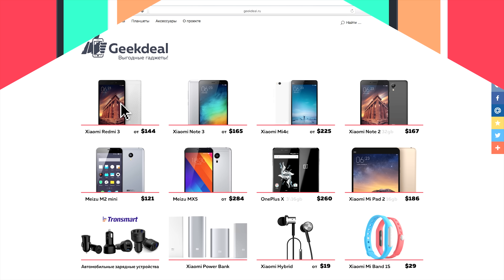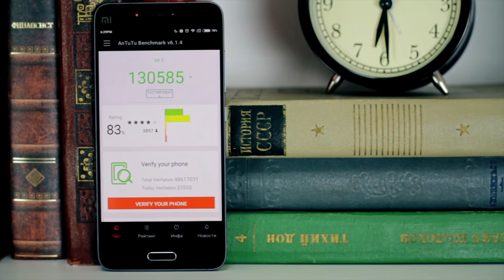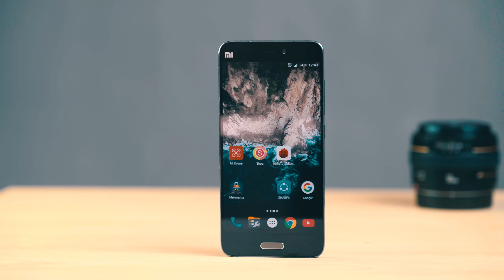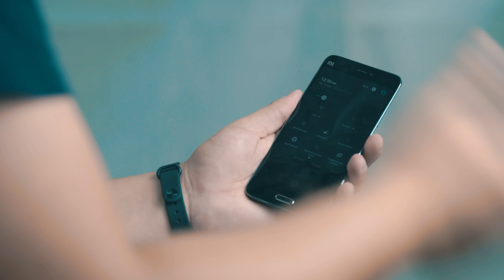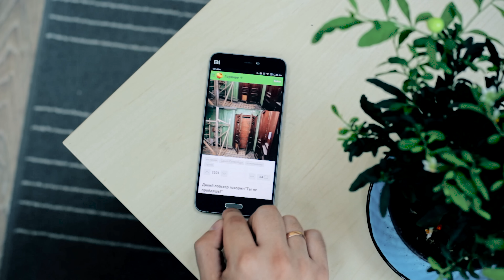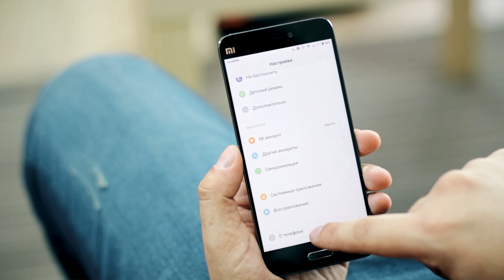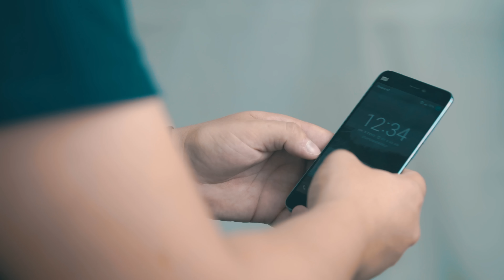5 косяков Xiaomi Mi5 после 4 месяцев использования. Что случилось с китайским флагманом?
- Cовместные покупки смартфонов и других гаджетов в Китае

Музыка из видео: NCS Sound